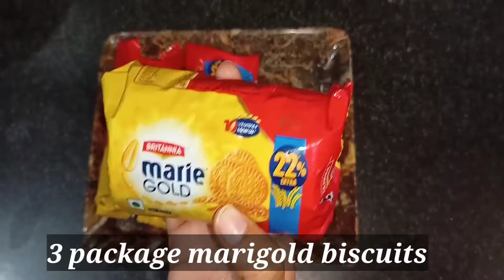Easy Marie Biscuit Cake Without Oven , Butter paper, || 4 INGREDIENTS CAKE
Watch = Easy Marie  Biscuit Cake Without Oven , Butter paper, ||  4 INGREDIENTS CAKE ||

◦•●◉✿Ingredients✿◉●•◦
𝟑 𝐩𝐚𝐜𝐤𝐚𝐠𝐞 𝐌𝐚𝐫𝐢𝐞 𝐠𝐨𝐥𝐝 𝐛𝐢𝐬𝐜𝐮𝐢𝐭
𝟏 𝐜𝐮𝐩 𝐬𝐮𝐠𝐚𝐫
𝟐 𝐜𝐮𝐩 𝐦𝐢𝐥𝐤
𝟏𝐜𝐮𝐩 𝐬𝐚𝐥𝐭